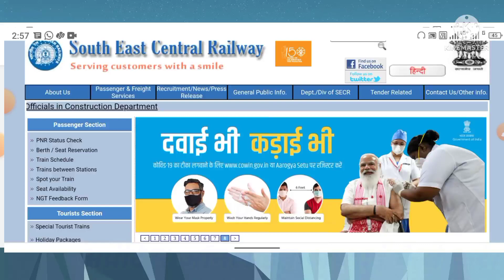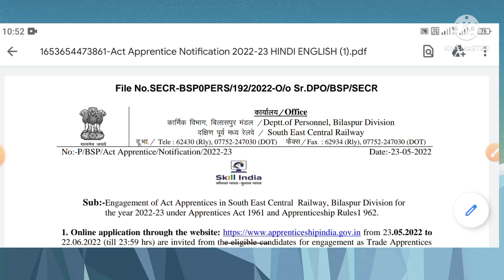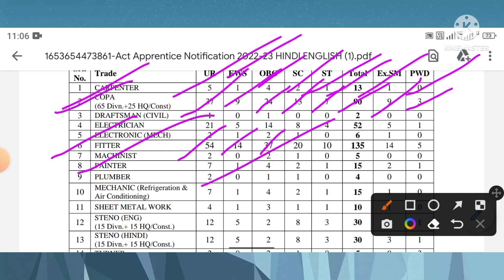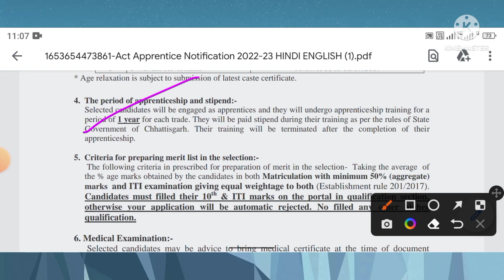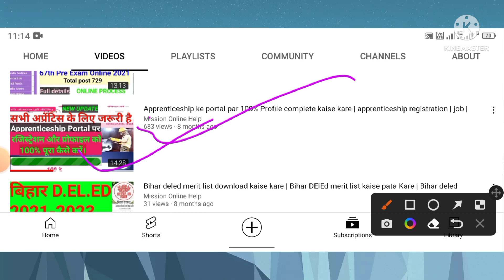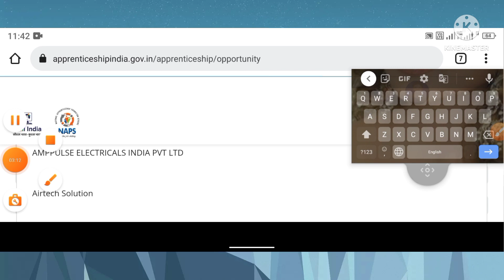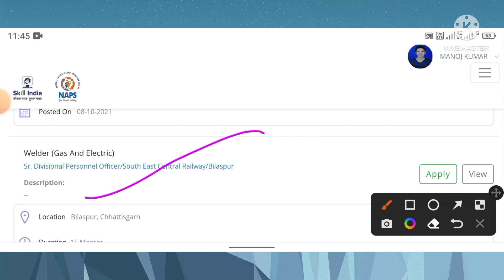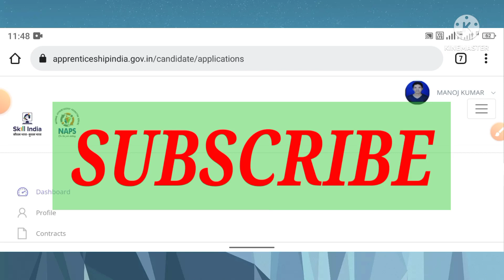SECR Bilaspur Apprentice online form kaise bhare | SECR railway recruitment 2022 |GK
SECR railway apprentice online form kaise bhare ,
SECR Bilaspur अप्रेंटिस online form kaise bhare,
SECR railway apprentice online apply kaise kare ,
SECR railway recruitment 2022 ,

👉 अप्रेंटिसशिप पोर्टल पर रजिस्ट्रेशन कैसे करें इसके  लिए नीचे क्लिक करें।

👉SECR APPRENTICE का नोटिफिकेशन पाने के लिए यहां क्लिक करें।

👉SECR APPRENTICE  के ऑफिशियल वेबसाइट पर जाने के लिए यहां क्लिक करें।

South East Central Railway Bilaspur apprentice ,
South East Central railway apprentice Nagpur ,

एसईसीएल में अप्रेंटिस के लिए ऑनलाइन कैसे करें।
एसईसीएल में अप्रेंटिस नागपुर के लिए ऑनलाइन कैसे करें।
एसईसीआर बिलासपुर रेलवे अप्रेंटिस ऑनलाइन फॉर्म।
एसईसीएल बिलासपुर रेलवे अपरेंटिस वैकेंसी 2021।

secl south east central railway apprentice Nagpur

SECR Nagpur Railway Apprentice online form kaise bhare
SECR Nagpur Division Apprentice online form kaise bhare,
SECR Nagpur Apprentice online form kaise bhare

secl south east central railway apprentice Raipur

एसईसीआर रेलवे रायपुर अप्रेंटिस ऑनलाइन फॉर्म कैसे भरें।
अपरेंटिस ऑनलाइन फॉर्म।
एसईसीआर रेलवे रायपुर अप्रेंटिस वैकेंसी 2022 ऑनलाइन फॉर्म कैसे भरें।
हाउ टू अप्लाई एसईसीआर रायपुर अप्रेंटिस।
हाउ टू अप्लाई रेलवे अपरेंटिस।
एसईसीआर रायपुर रेलवे अप्रेंटिस का फॉर्म कैसे भरें।
एसईसीआर रायपुर पुर अप्रेंटिस ऑनलाइन फॉर्म कैसे भरें।

एसईसीआर रेलवे बिलासपुर अप्रेंटिस ऑनलाइन फॉर्म कैसे भरें।
अपरेंटिस ऑनलाइन फॉर्म।
एसईसीआर रेलवे बिलासपुर अप्रेंटिस वैकेंसी 2021 ऑनलाइन फॉर्म कैसे भरें।
हाउ टू अप्लाई एसईसीआर बिलासपुर अप्रेंटिस।
एसईसीआर नागपुर रेलवे अप्रेंटिस का फॉर्म कैसे भरें।
एसईसीआर नागपुर अप्रेंटिस ऑनलाइन फॉर्म कैसे भरें।

अपरेंटिस ऑनलाइन फॉर्म।

हाय फ्रेंड्स इस वीडियो के माध्यम से आप जान पाएंगे कि secr रेलवे अप्रेंटिस में आए हुए फॉर्म को ऑनलाइन अपने मोबाइल से भर पाएंगे Apprentice बिलासपुर नागपुर के लिए अपरेंटिस जो आई है उसके बारे में भी जानकारी आप पा सकेंगे । और मेरा उद्देश्य रहता है कि सारे अप्रेंटिस की सूचना आपको मेरे चैनल जरिए मालूम हो।